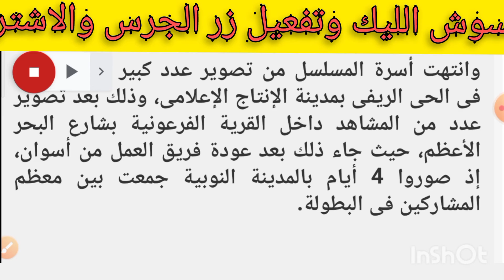محمد رمضان / بوستر مسلسل موسى للنجم محمد رمضان قبل عرضه في رمضان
كشف الأستاذ تامر مرسي، رئيس مجلس إدارة الشركة المتحدة للخدمات الإعلامية، عن بوستر مسلسل "موسى"، بطولة النجم محمد رمضان والمقرر عرضه في السباق الرمضانى المقبل،

ماتنسوش الليك وتفعيل زر الجرس والاشتراك فى قناة ترند حتى ياتيكم منى كل جديد